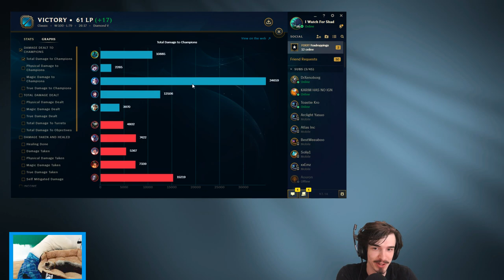RIDE OUT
Hecarim, the jungler that carries with one item

RUNES
RED - AD
YELLOW - ARMOUR
Blues - MR
Quints - AD

MASTERIES - 12/0/18 CoC